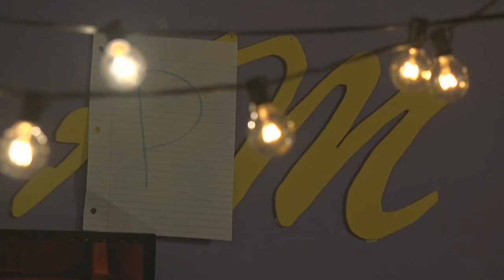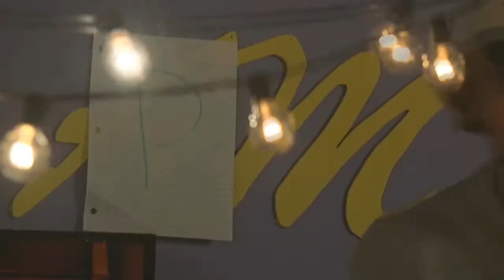Ephrata PM - Ep. 1